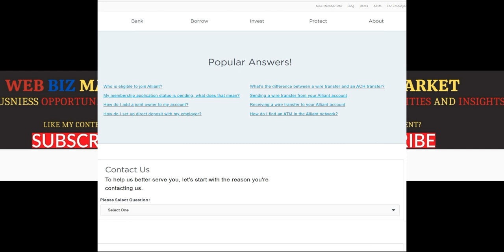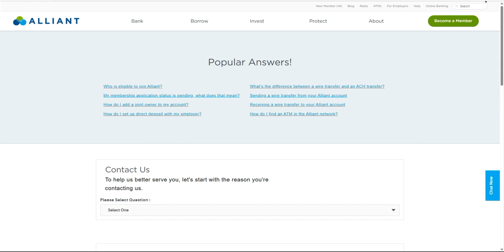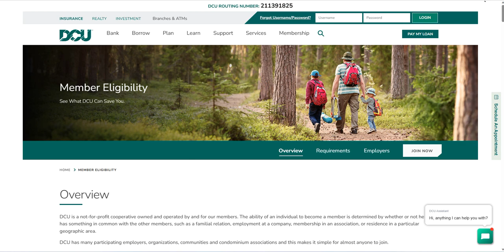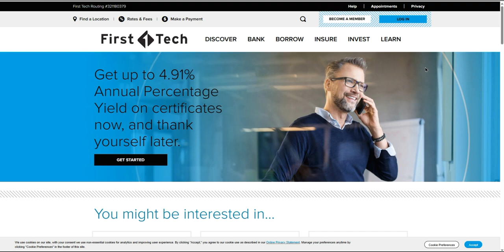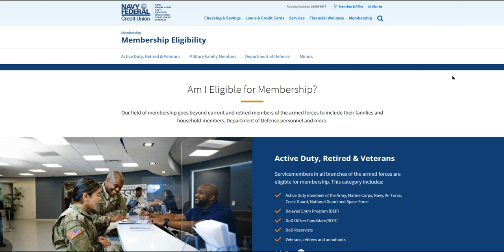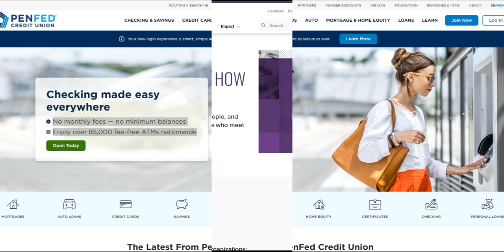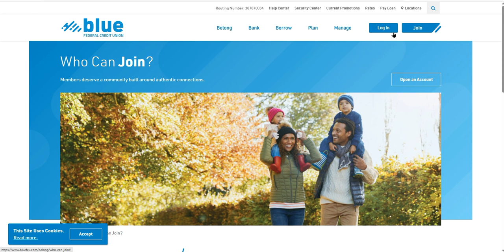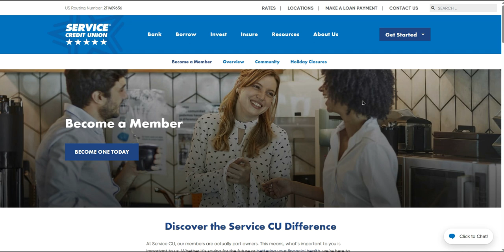Try One Of These Credit Unions before Traditional Bank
Credit unions are not-for-profit financial cooperatives owned by their members, who share a common bond such as living in the same area or working for the same employer. They prioritize the well-being of their members by offering affordable financial products and services, including savings and checking accounts, loans, mortgages, and credit cards. Guided by the principle of "people helping people," credit unions foster a sense of community and provide personalized member support, striving to improve financial literacy and promote financial well-being. With their cooperative structure and member-centric approach, credit unions serve as an alternative to traditional banks, focusing on the best interests of their members and working towards their financial success.